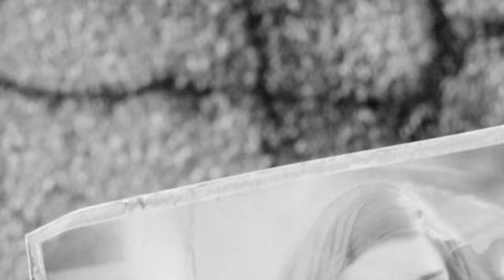Remember The New Game cool Intro Movie from / FALLOUT 4 / War never Changes RPG game video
---GAME INFO
Fallout 4 is a 2015 action role-playing game developed by Bethesda Game Studios and published by Bethesda Softworks. It is the fourth main game in the Fallout series and was released worldwide on November 10, 2015 The game is set within an open world post-apocalyptic environment that encompasses the city of Boston and the surrounding Massachusetts region known as "The Commonwealth". It makes use of a number of local landmarks, including Bunker Hill, Fort Independence, and Old North Bridge near Concord, as the bridge out of Sanctuary Hills.

The main story takes place in the year 2287, ten years after the events of Fallout 3 and 210 years after "The Great War", which caused catastrophic nuclear devastation across the United States. The player assumes control of a character referred to as the "Sole Survivor", who emerges from a long-term cryogenic stasis in Vault 111, an underground nuclear fallout shelter. After witnessing the murder of their spouse and kidnapping of their son, the Sole Survivor ventures out into the Commonwealth to search for their missing child.

STEAM DATA:
ALL REVIEWS: Very Positive (213,433)
RELEASE DATE: 10 Nov, 2015
DEVELOPER: Bethesda Game Studios
PUBLISHER: Bethesda Softworks